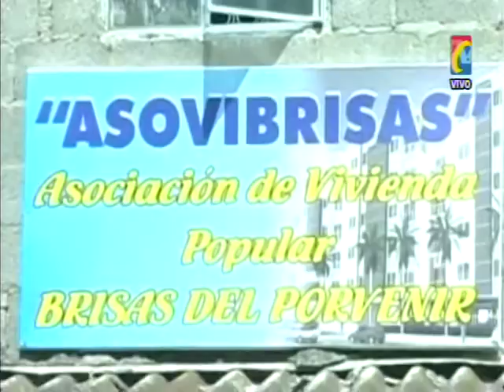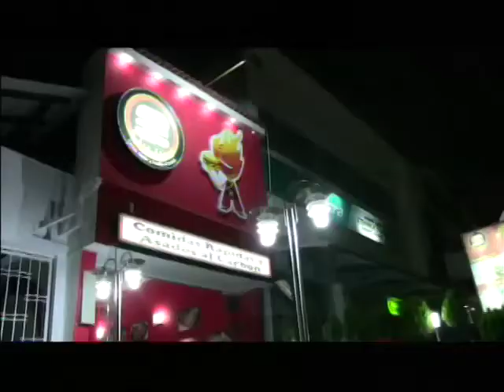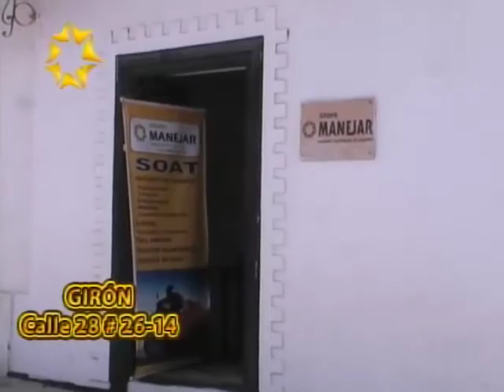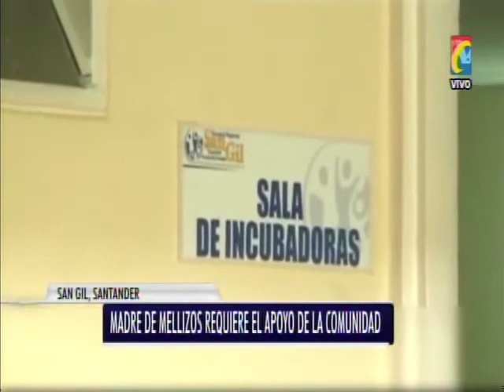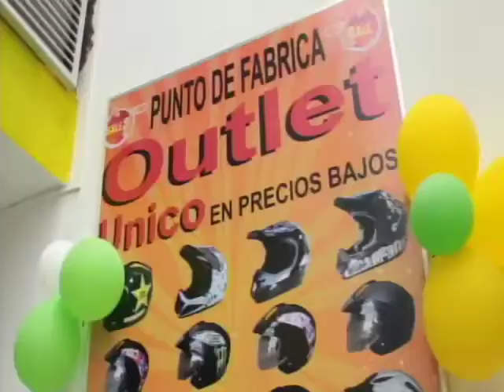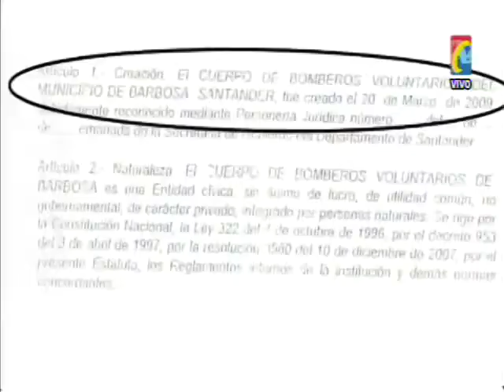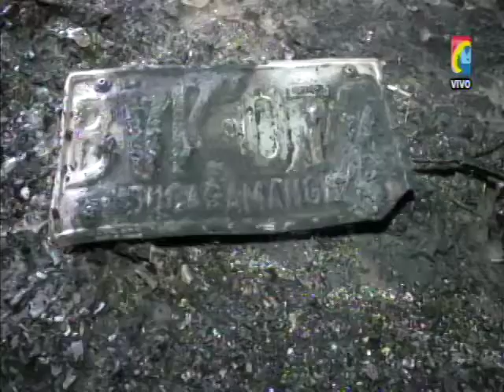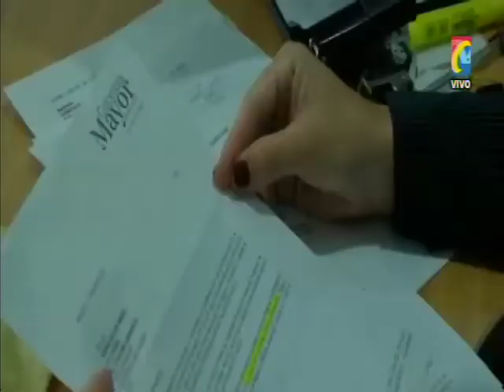Programa IMPACTO Miércoles 20 de Mayo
01- Barrio Colorados Pareja de Atracadores con Cuchillo a Taxista, pero NO SIRVIÓ BOTÓN DE PÁNICO
02- Video Muestra captura de Extorsión a Joven Universitaria, por parte del Ex novio que Ya esta en la Cárcel
03- Como fue el Robo de 90 Millones de 2 cajas fuertes en Cra 27 calle 45
04- San Vicente Chucurí, Vereda Guacamaya, Padre e Hijo Campesinos Mutilado por Mina Quiebra patas pide dar muestras de Paz a Guerrilla
05- Seguirán Inmovilizando Carros  que venden Mercados y lleven sobrecarga
06- A la cárcel JAVIER AGON MARTINEZ Ex alcalde de Sangil imputados por delito estafa agravada y otros delitos
07- Rescatada de la Indigencia del Perú, Santandereana del Municipio de San Miguel
08- En Municipio Páramo Madre Campesina, Jornalera de Mellizos Pide Ayuda para criar mellizos porque Padre No quiere reconocerlos
09- YONDO, Comunidad en contra de Captura del alcalde, acusado de Paramilitarismo
10- Ojo NO Comprar Rifas a supuestos Bomberos Voluntarios que Rifan Carros, porque son Empresas FACHADA para estafar
11- Se incendió carro de estudiante en Parqueadero de Universidad. Atentado o Accidente
12- trabajadores Independientes mayores de 35 años, les ayudarán con 75% de pago de pensión
13- Girón, 39 familias de Nuevo Girón Sector 3, recibieron viviendas
14- Niños de los Pueblos Santandereanos resaltaron Valores y pidieron No ser reclutados por Violentos